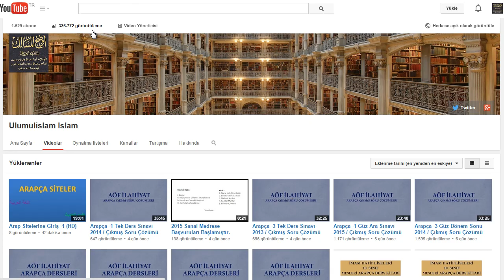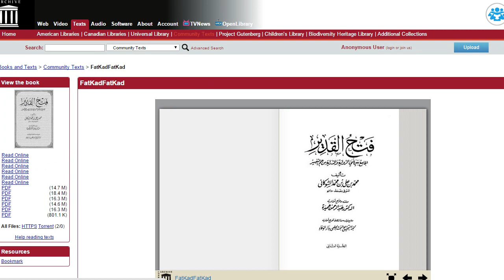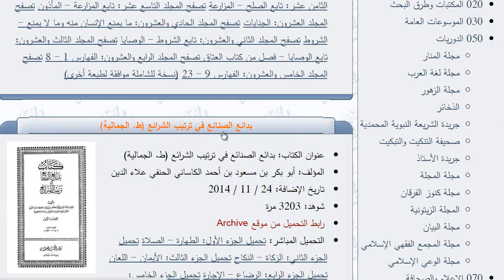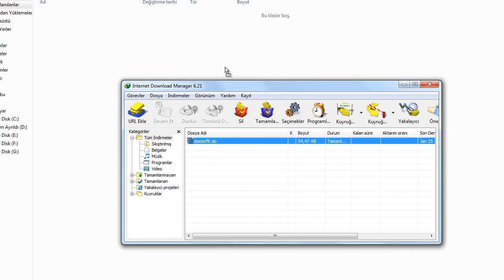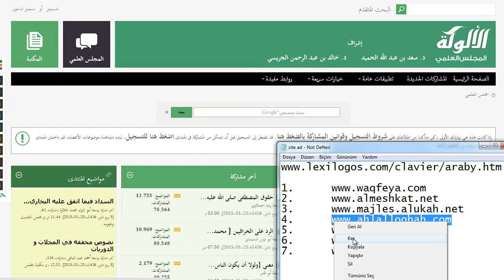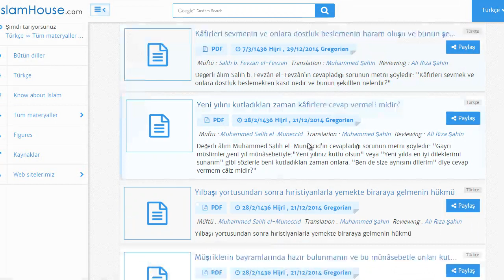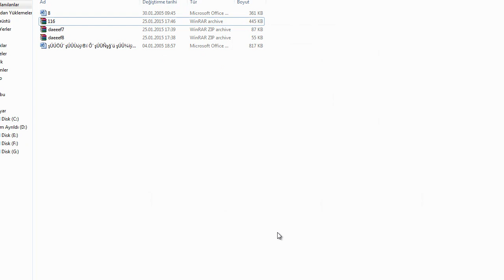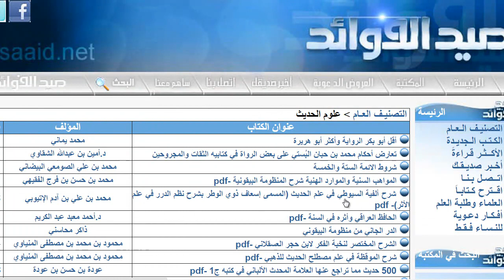Arap Sitelerine Giriş -2 (HD)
Arap sitelerinden nasıl kitap indirilir ?
Arapça pdf ve word indirme siteleri